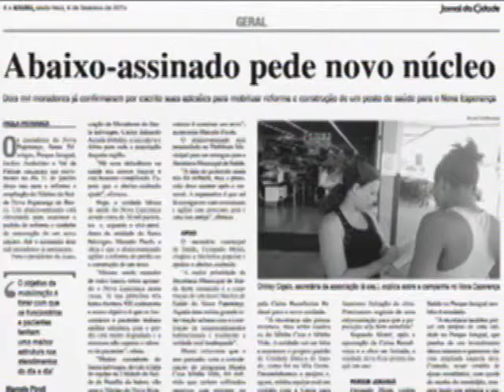RAUL GONCALVES 23 02 15